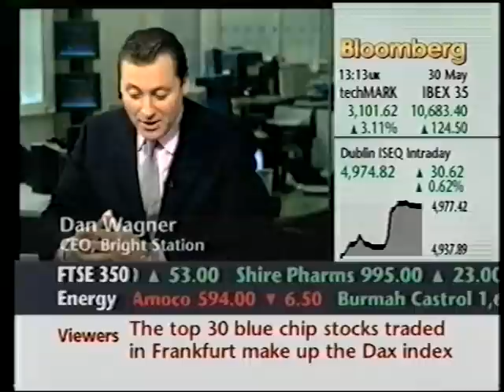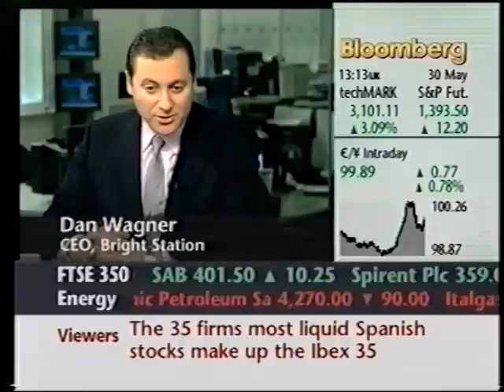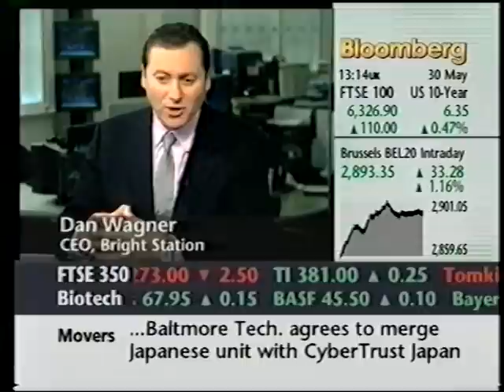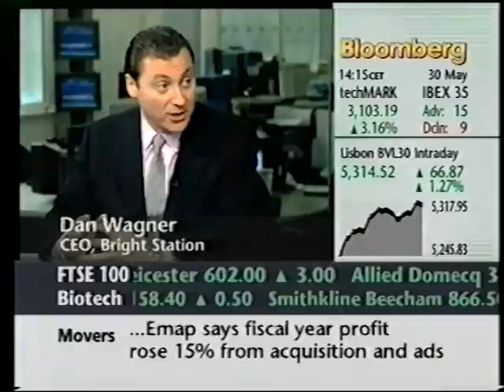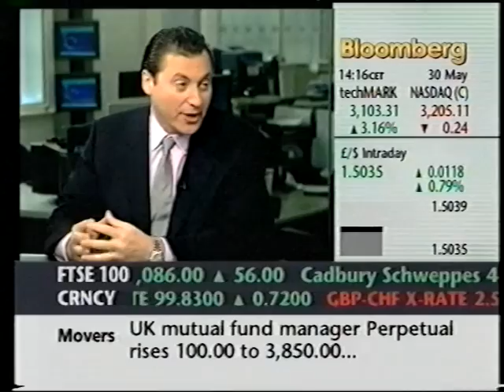Dan Wagner discusses the Acquisition of Boo.com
London: 29 May 2000

Bright Station's Dan Wagner speaks to Bloomberg about the acquisition of failed fashion retailer Boo.com